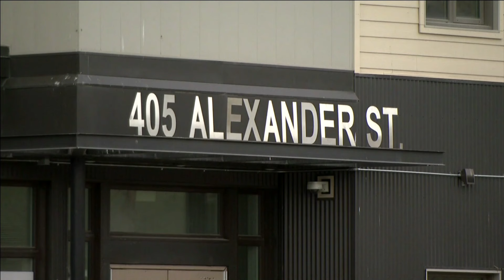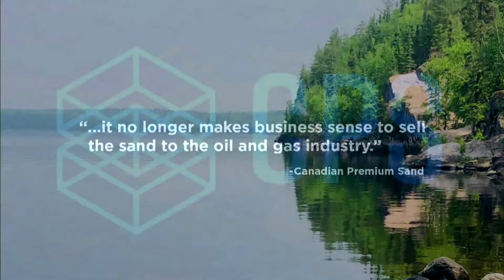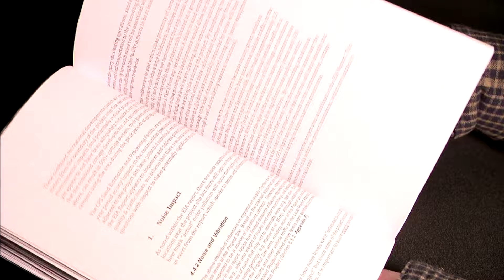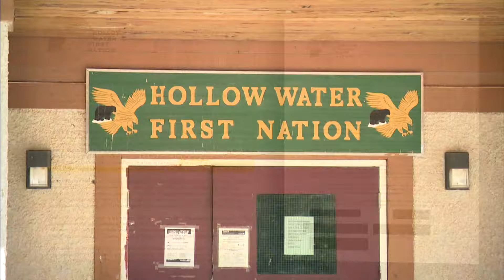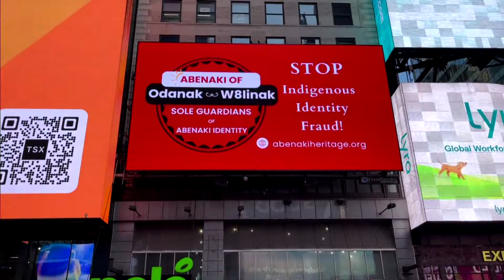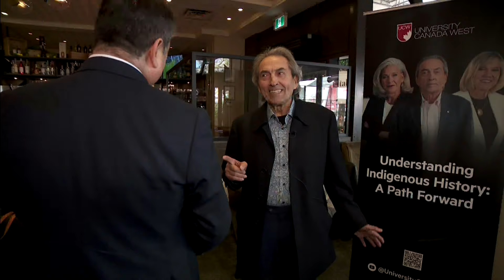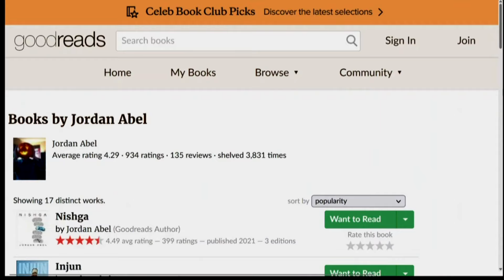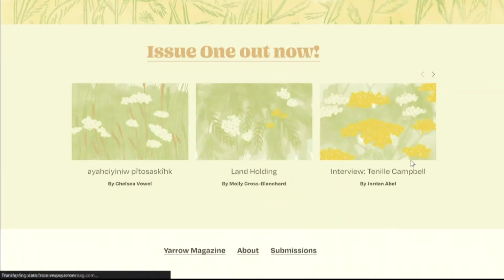APTN National News April 19, 2024 – Coroner’s inquest recap, Bill C-29 close to becoming law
On this episode of APTN National News: Update on the coroner's inquest into the deaths of four Indigenous women who died at an emergency shelter.

A bill to create a national council to monitor progress on reconciliation is nearing the finish line.